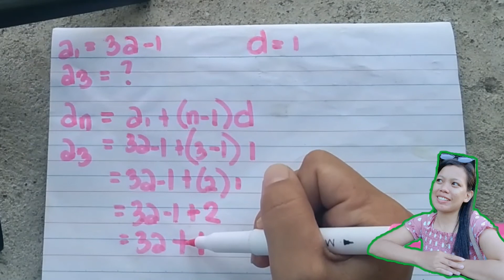GRADE 10 MATH LESSON How to get common difference of an arithmetic sequence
How to get common difference of an arithmetic sequence